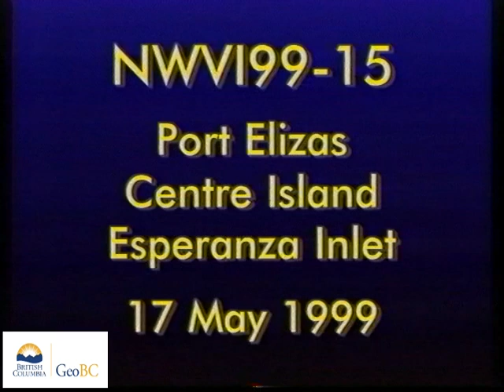Head of Port Eliza to Centre Island in Esperanza Inlet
These videos are of a coastal aerial video imaging (AVI) survey conducted in the north coast of Vancouver Island during 1999 from Head Of Port Eliza Over The Estuary To North Side Of Centre Island.The survey was conducted in support of coastal and land-use management initiatives of the Land-Use Coordination Office (LUCO). The entire survey was conducted during extreme low-tides with tidal elevation seldom exceeding 1m above chart datum during the survey. The surveys may have  used both helicopter) and/or fixed-wing aircraft.The shoreline is imaged with the aircraft (a) to the seaward of the shoreline, (b) at elevations of 75-100m and (c) at an air speed of 100 km/hr. The videographer is in direct communication with the pilot during the survey to optimize imaging of the intertidal zone. Synchronous geomorphological and biological narratives are recorded with the imagery but have been removed from these videos.